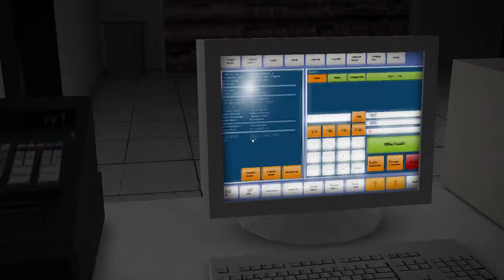NIGHTSHIFT became a NIGHTMARE - Night Maniac ( DEMO )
A game that tells the story of a butcher shop boss, with a murderous ex-butcher who did not accept his own resignation and imprisonment, the killer is loose, ready to kill anyone who comes in his way without hesitation, in the demo you play as an butcher that as always was supposed to be just another normal day at work, but tonight was different ...